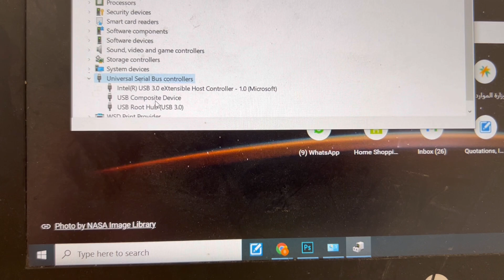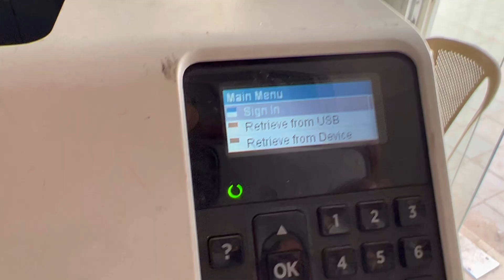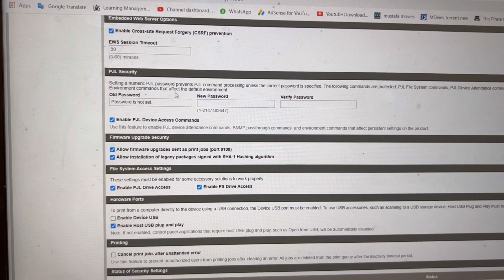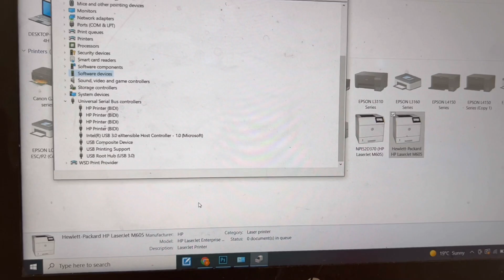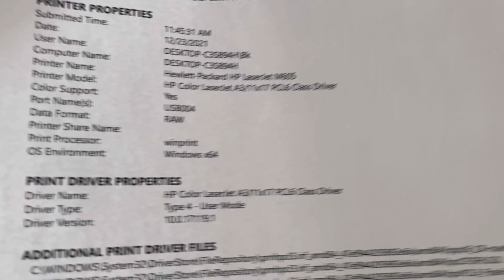Hp LaserJet Enterprise M605 Printer USB Port Enable for Computer Printing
In this video you will learn about Hp LaserJet Enterprise M605 Printer USB Port Enable for Computer Printing. By default, from HP Company, USB port comes disabled and You can't connect HP LaserJet Enterprise M605 with personal computer.
I explained in the video, how you can enable USB port to connect it through USB data cable with personal computer.
If you have any question about this machine, you may ask in comments.
You can try this method on following Hp Enterprise Models.